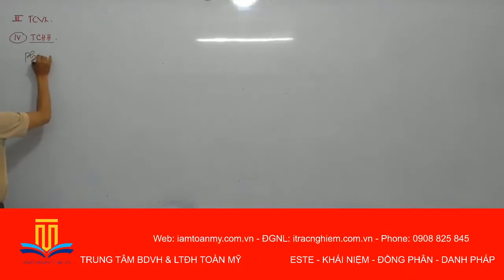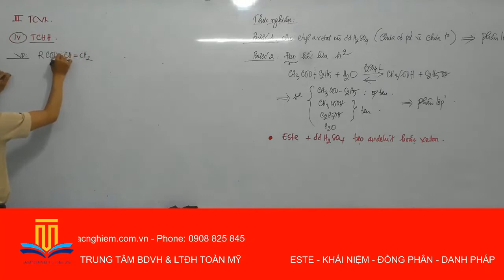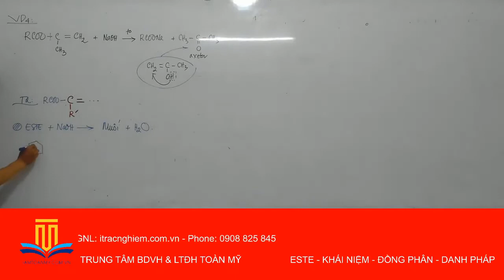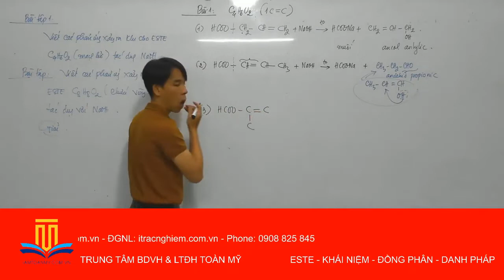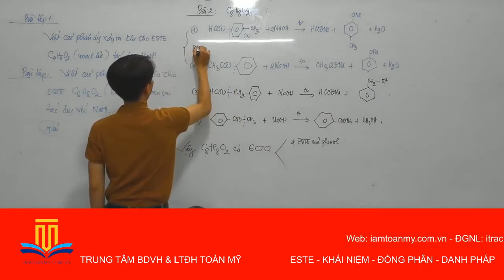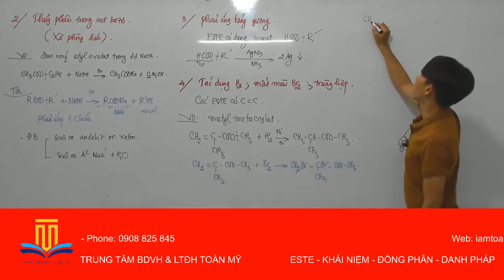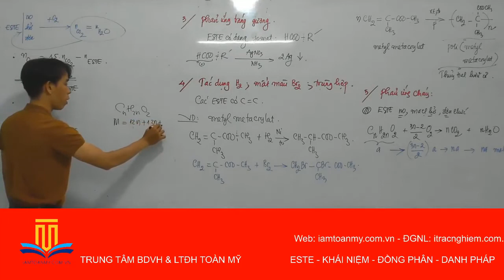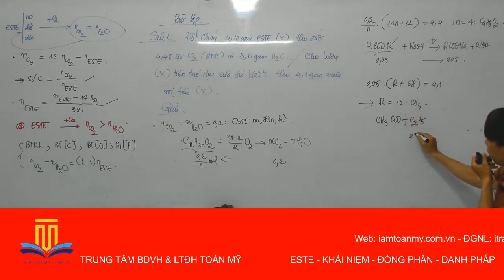CHƯƠNG 1 - BÀI 1.2 - TÍNH CHẤT HÓA HỌC CỦA ESTE